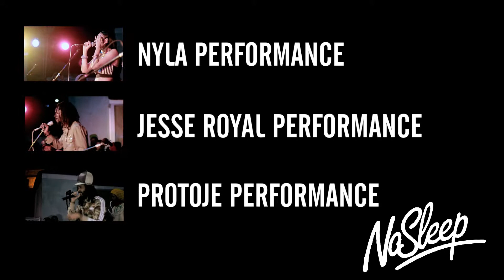Live from Kingston | Kelissa Performance Recap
The beautiful Kelissa performing "Gideon" and "Afrika," from her recently released EP titled "Rebel in Disguise," Live from Kingston.